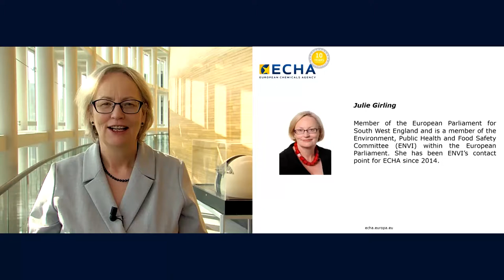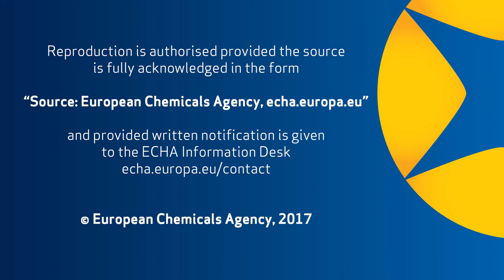Julie Girling, Member of the European Parliament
In June 2017, the European Chemicals Agency reached the milestone of 10 years since its foundation. The occasion was marked by a high-level conference on 7 June 2017, held in Helsinki.
This conference was an occasion to look back from the start of ECHA until today, take stock of our achievements, as well as reflect on our future challenges and outlook.
Participants included partners from European institutions, as well as Member States, international guests and stakeholders from industry and civil society.